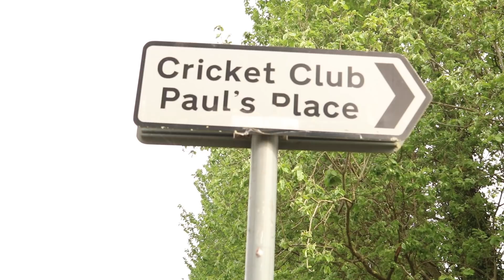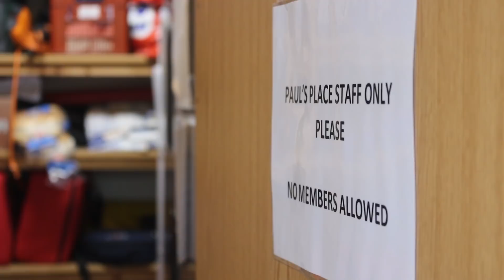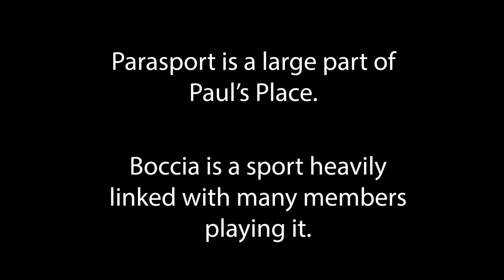Paul's Place Of Parasport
For my final major project I have produced a short documentary focusing on Paul's Place, a day centre focused on supporting and helping disabled adults. Thought the centre I discovered Boccia, a para-sport widely associated with those at Paul's Place.